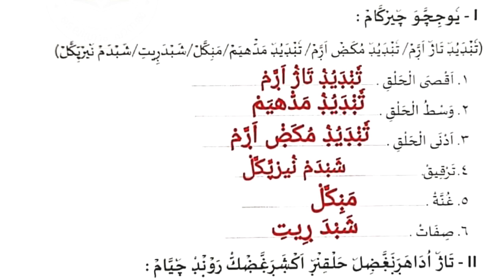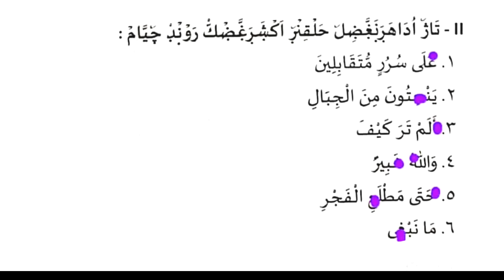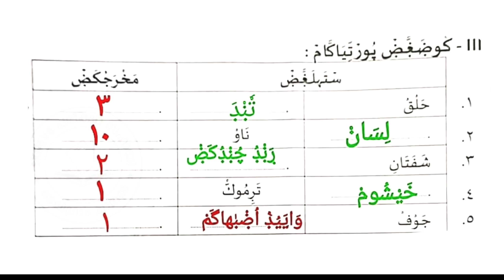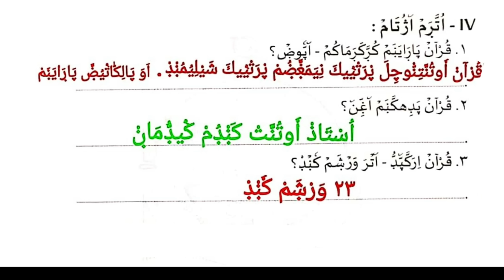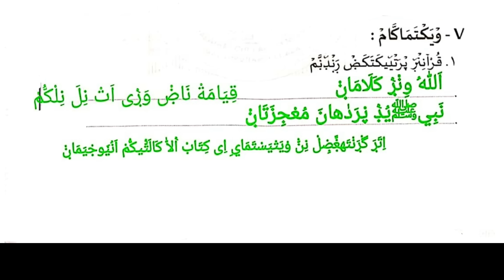Samastha Quarterly Exam Question Paper/പാദ വാർഷിക മോഡൽ ക്വസ്റ്റ്യൻ പേപ്പർ